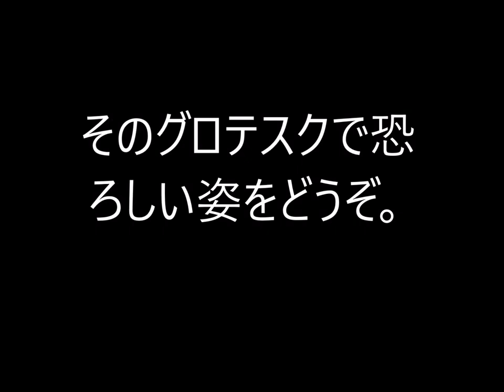TOKIO城島茂と山口達也・幻の古代サメ/ラブカAncient shark ・Labucca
TOKIOの城島茂と山口達也が、超貴重な生物で幻の古代サメ・ラブカを捕獲した。２０１７年５月14日、日本テレビ『ザ！鉄腕！DASH!!』で放送された。そのラブカがこれ。
Shigeru Joushima and Tatsuya Yamaguchi of TOKIO captured ancient shark Labucca of the illusion in super precious creatures. May 14, 2017 Nippon Television "!The! Iron arm DASH !!"Labucca.  is this.

ザ！鉄腕！DASH!!